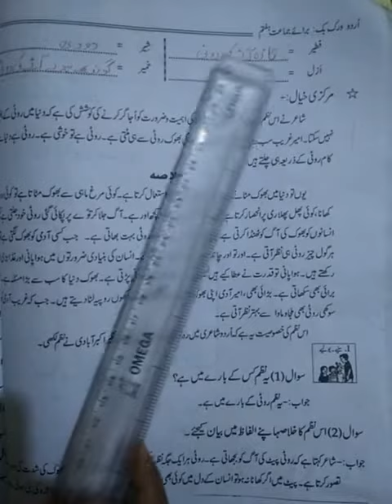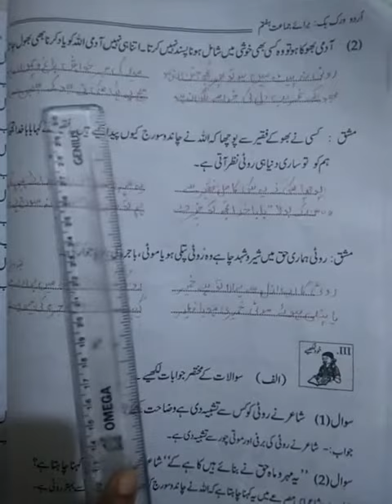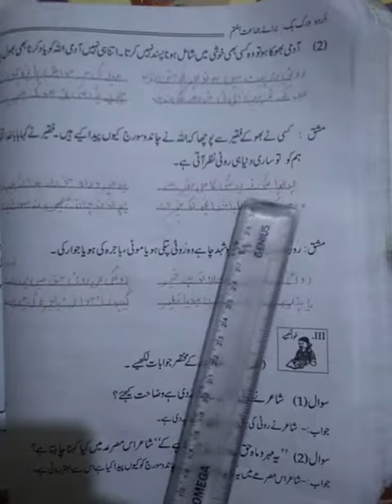November 6, 2020